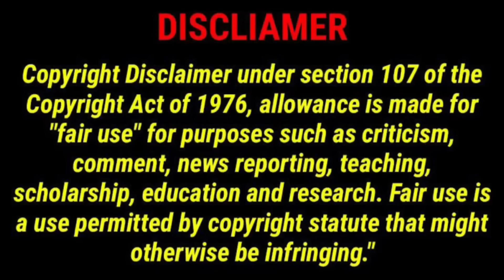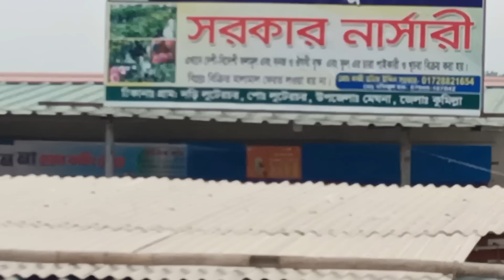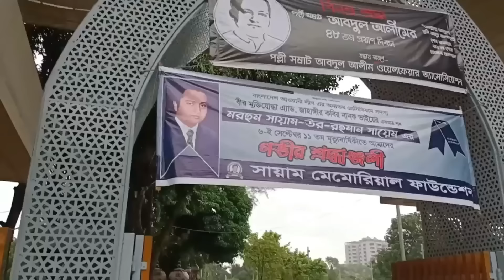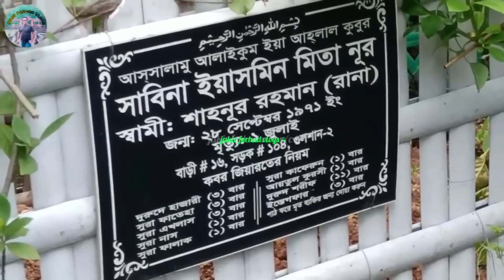অভিনেত্রী মিতা নূরের বাড়ি ও কবর | Mita Noor home & grave | Jakir Forhad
অভিনেত্রী মিতা নূরের বাড়ি ও কবর
This video about Bangladeshi popular actress mita Noor home and grave. মিতা নূর ছিলেন বাংলাদেশের একজন জনপ্রিয় মডেল ও অভিনেত্রী। তিনি অলিম্পিক ব্যাটারির বিজ্ঞাপনে আলো আলো বেশি আলো দিয়ে বিনোদন জগতে প্রবেশ করেন‌এর পর সাগর সেচার সাধ টেলিভিশন নাটকের অভিনয়ের মাধ্যমেই তিনি অভিনয় জগতে প্রবেশ করেন। তিনি ১ জুলাই ২০১৩ সালে গুলশানে তার নিজ বাসায় ফাঁসি দিয়ে আত্মহত্যা করেন বলে জাতীয় পত্রিকায় খবর প্রকাশিত হয় ‌তবে তার মৃত্যু এখন ও রহস্য রয়ে গেছে ‌